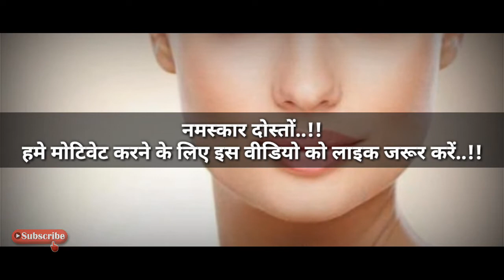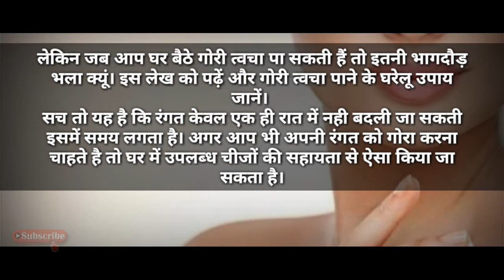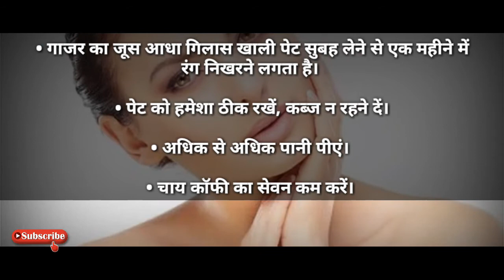गोरी त्वचा पाने के लिए घरेलू नुस्खे | Gori Twacha Pane ke Upay | Gharelu Nuskhe | i Care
Dosto is video me maine Gori twacha pane ke liye gharelu nuskhe explain karne ki koshish ki hai, ummid hai aapko ye video kaafi pasand aayegi.

दोस्तों ,
अगर आप चाहे अच्छी सेहत के लिए, एक अच्छी लाइफस्टाइल के लिए यह Products खरीद सकते हो...

◆ Health, Household & Personal Care

◆ Digital Personal Body Weight Scale with Step-On Technology

◆ Omega-3 Fish Oil Triple Strength 1000mg

◆ AS-IT-IS Nutrition Whey Protein Concentrate 80% Unflavoured - 1Kg

◆ Fully Automatic Digital Blood Pressure Monitor With Intellisense Technology For Most Accurate Measurement

◆ Vegan 24k Gold Face Pack Mask for Fairness, Glow and Skin Tightening, 50g